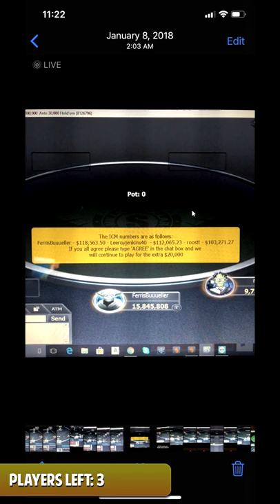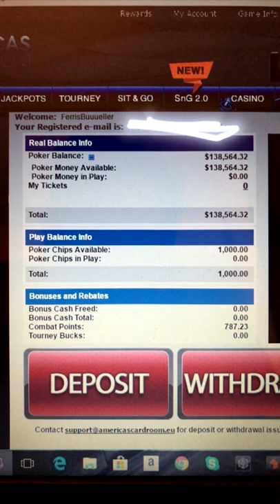Live Vlogging a SIX FIGURE WIN!? - Americas Cardroom $265 Million Dollar Sunday Final Table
This tournament was INSANE! I live vlogged the entire deep run in the $265 Million Dollar Sunday on Americas Cardroom. There's over $175,000 for 1st in this bad boy, so enjoy all the highlights & find out how I finished in this video!